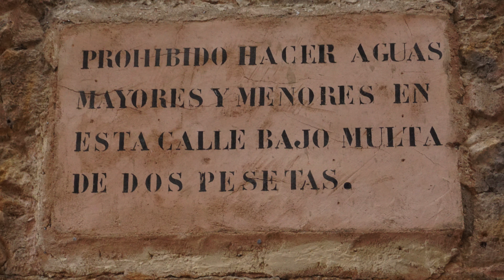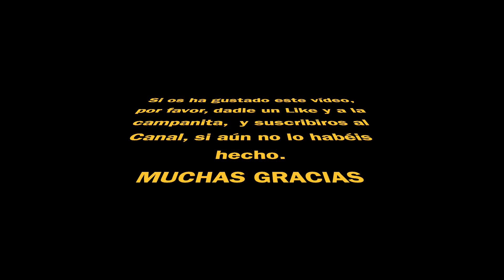008 TIERRAS DE SEGOVIA en autocaravana. Isabel y Antonio.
Escapada en autocaravana por tierras de Segovia, visitando  La Granja, Segovia, Sepúlveda y Pedraza. ISABEL Y ANTONIO. Octubre 2020.